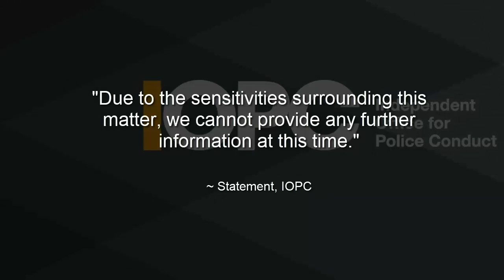1 MET Sgt and 3 PCs notified of misconduct over strip search of 15 year old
Credit: 4822ginger

MET
Metropolitan police
strip search
children
Child Q
misconduct
1 MET Sgt and 3 PCs notified of misconduct over strip search of 15 year old